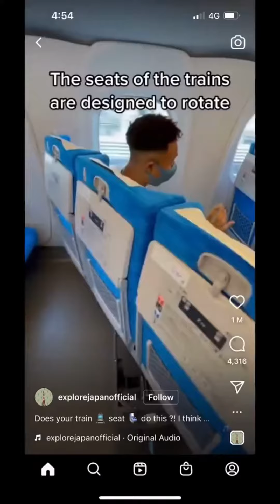memes i found from tiktok part 2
credits : joshcookz, kingjaysolit, atomiclobster24, zeeshxnk, mr.coco.loco